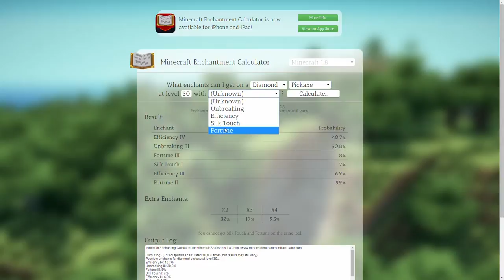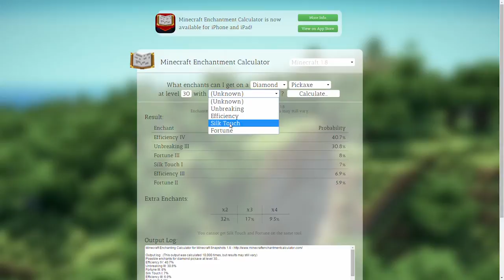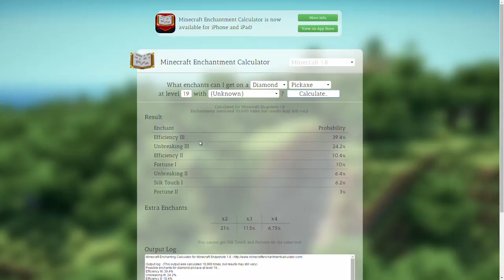minecraft pro starší a nepokročilé - díl 53. Jak obchodovat s vesničany.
Podrobné vysvětlení jak fungují obchody s vesničany v minecraftu 1.8 a pak stavím na vesničany třídičku, abych si z nich vybral a zachoval ty s nejlepšími obchody.